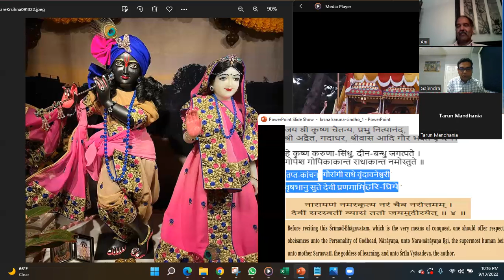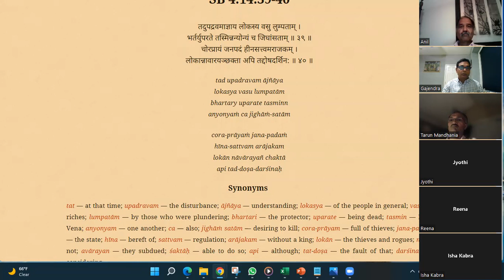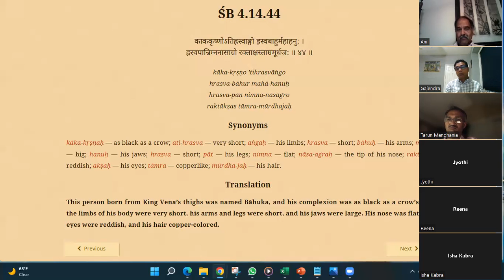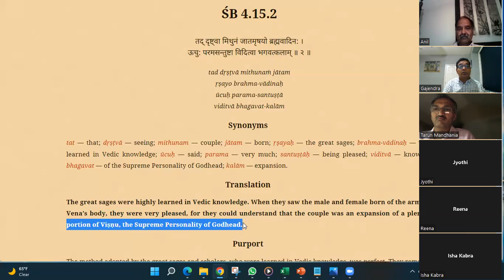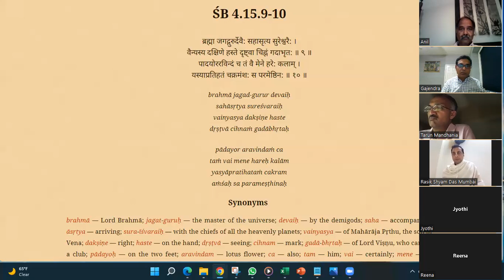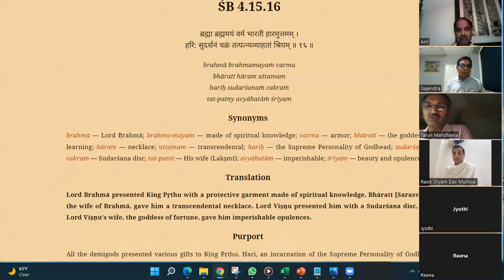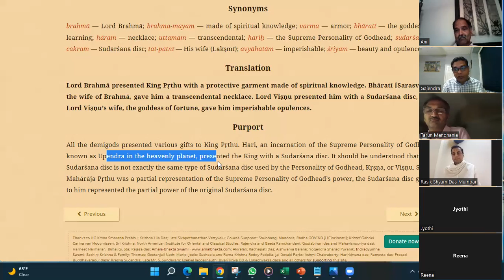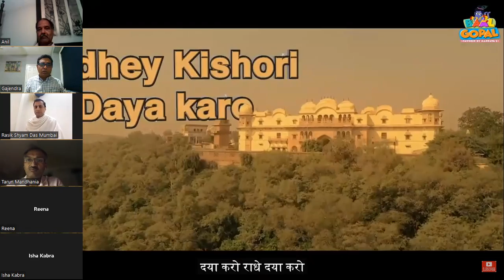SatsangHareKrishna RadheGovind 313: Srimad Bhagavatam: 4.14.33 to 4.15.16 : Sep 13 2022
313: Srimad Bhagavatam: SatsangHareKrishna RadheGovind  4.14.33 to 4.15.16 : Sep 13 2022